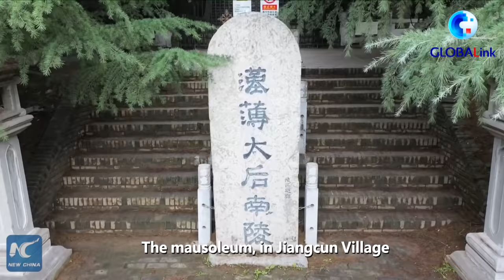GLOBALink | Unveiling real mausoleum of Han Dynasty emperor in China's Shaanxi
Mystery unveiled: A large-scale mausoleum in Shaanxi, China has been identified as belonging to a Han Dynasty emperor.